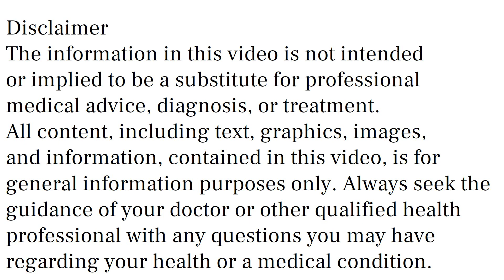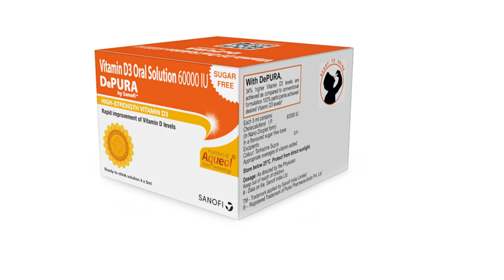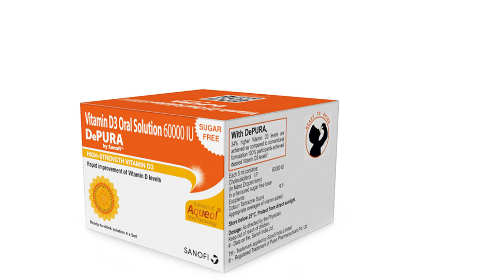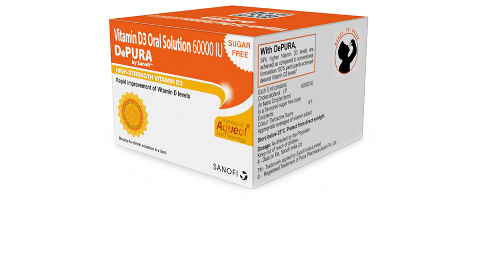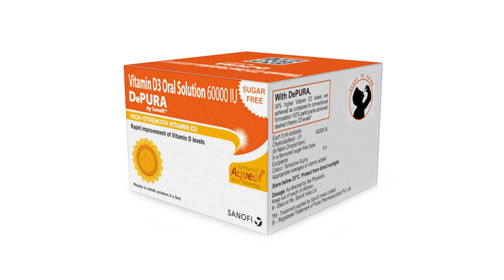Depura Syrup Uses & Side Effects in Hindi, Depura Syrup Ke Fayde Aur Nuksan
depura syrup uses & side effects in hindi | depura syrup ke fayde aur nuksan | how to use depura syrup. in this video, we will discuss what are the uses and benefits of depura syrup. How to use depura syrup. We will also discuss what are the side effects of depura syrup. Watch the complete video for detailed review of depura syrup in hindi.